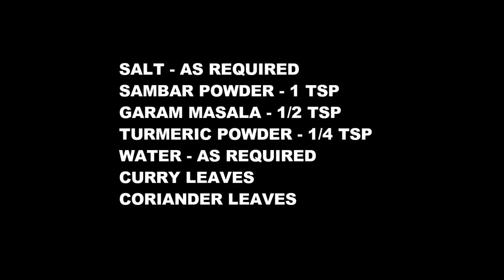VEG KURMA/Hotel style vegetable kurma/Vegetable kurma for chapathi/Veg kurma recipe/Vegetable kurma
In this video i will show you how to make veg kurma for chapathi/roti.Simple and healthy kurma recipe with mixed vegetables.This video explains the step by step procedure to make hotel style vegetable kurma recipe.Delicious south indian style kurma recipe made with mixed vegetables,coconut and spices.In this recipe i have used beans,carrot & potato.You can use vegetables as per your taste.